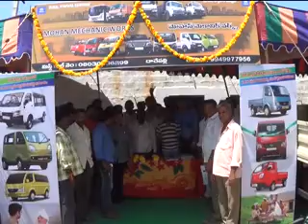దాచేపల్లి మం నడికూడిలో టాటా సర్వీస్ స్టేషన్ ప్రారంభం